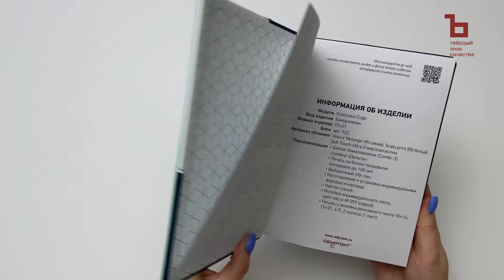Art Adjutant 2022. Сшивка Комби-3 «Дельта»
Синергия практичности и красоты, лаконичности и пёстрых красок, углов и округлостей.
Эта сшивка позволяет не только играть сочетанием материалов и цветов, но и выполняет запрос на наличие кармана для хранения офисных бумаг.

Модели: Классика* Soft/Hard/Flex, Модерн Hard/Hard Light/Flex
Виды изделий: ежедневник, еженедельник, записная книжка
Формат изделий: 15х21 см, 15.5х21 см
Материал обложки: материалы на PU основе из ассортимента
Дополнительная информация: карман и прошивка по периметру входит в стоимость
Тираж: от 20 шт.
* только со скруглённым углом